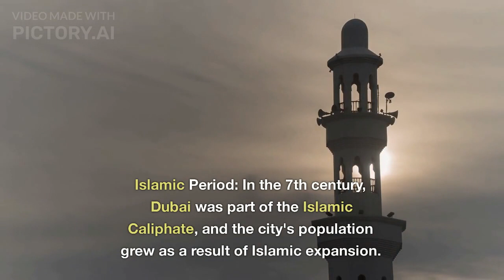Dubai 1950 to 2023 | Evolution of the Dubai || dubai history